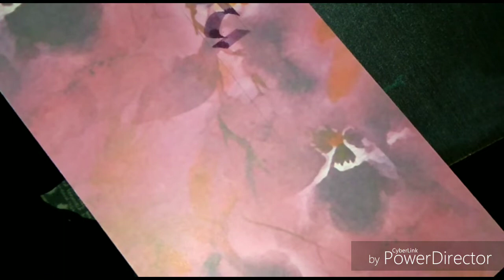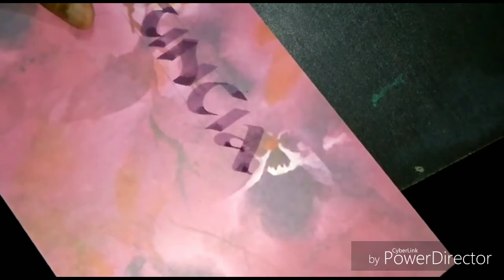Calligraphy in UNCIAL script. Free hand Calligraphy.